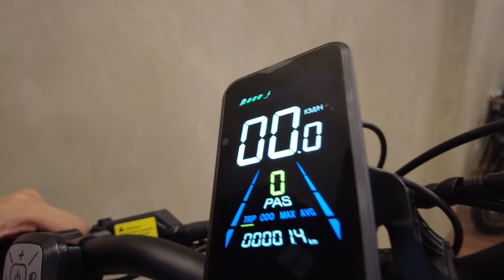VTUVIA SX20 ANTELOPE Step Thru Folding E-Bike [Viaje MNL]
⚡️VTUVIA SX20 ANTELOPE⚡️
One of the Best step thru foldable ebike unit available in the market, sleek design, hidden battery and powerful motor

SX20: Easy Access E-Bike
Span height is only 15.4 inches, one of the lowest span heights in the industry.🌟
Almost every adult can step thru easily, especially for the elderly and people with limited mobility, making riding easier.😄
This 20-inch model is suitable for people with a height of 5'0"-6'2", ensuring that your feet can fully support the ground, stable and safe.🦶

Specifications:
⚡️Frame: 20 inch aluminum alloy with rack
⚡️Motor: 750W rear Brushless Motor
⚡️Battery: 48V 14 AH LG lithium cell removable
⚡️Wheel: 20 inch alloy spoke wheel
⚡️Controller: 48V 25A Intelligent controller
⚡️Display: new colored LCD display
⚡️Derailleur: Shimano 7 speed shifter
⚡️Front Fork: Aluminum suspension with lockout
⚡️Brake: Hydraulic Disc Brake
⚡️Tire: 20x4 inch anti puncture reflective tire
⚡️Speed: 50 kmh top speed
⚡️Range: 80-100KM
⚡️With Fender and Rear carrier and front basket
⚡️Front  Led light with rear  brake light sensor
⚡️Charge Time: 5-6 Hours
⚡️W 25KG
⚡️Load Capacity: 150KG
⚡️ Thumb Throttle
⚡️ Pedal assist 0-5 level
⚡️ Charger 48v 2A smart charger
⚡️ Recommended height 5’0” - 6’2”

📍Showroom/service center Add:
118H Gold Land Building Banawe cor. Calamba street Brgy. Sto. Domingo, Quezon City Google Maps

📍Baguio Add:
Viaje MNL Baguio! (Distributor, Go E-Bike Baguio)
#46 Lower General Luna Rd. Baguio City 2600.